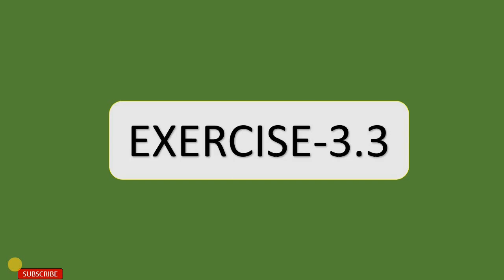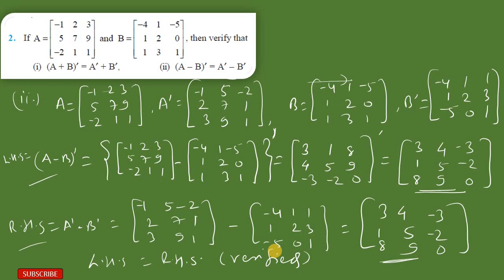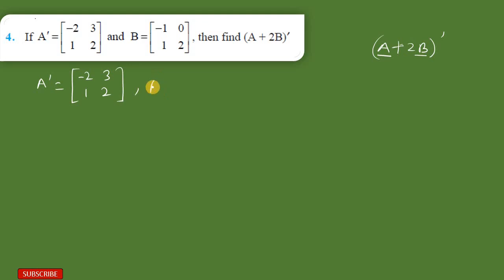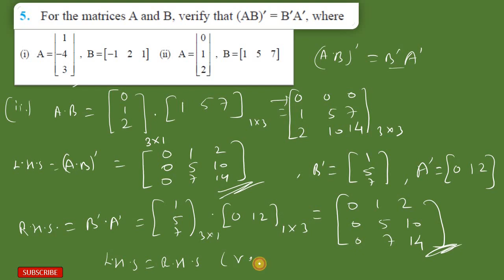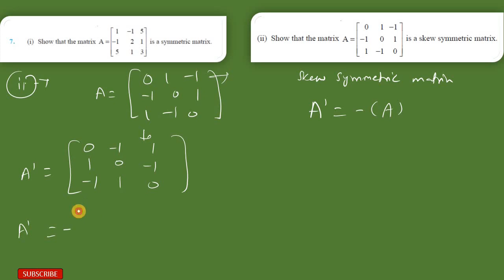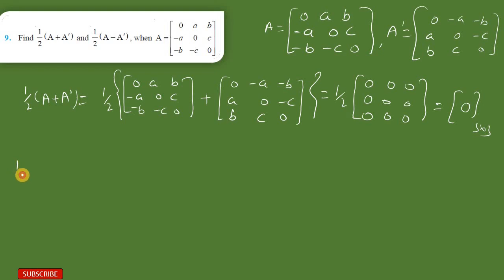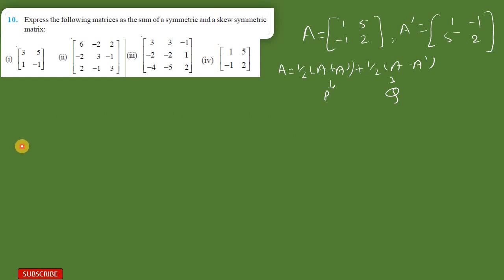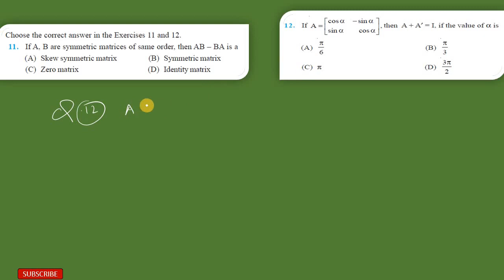Class-12 NCERT MATHS || Exercise-3.3 || Transpose,Symmetric and Skew-symmetric || Maths Side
In this video,I have solved Exercise-3.3 of Class-12 NCERT MATHS.
Exercise-3.3 NCERT MATHS
Matrix and its types
Transpose of Matrices and its properties